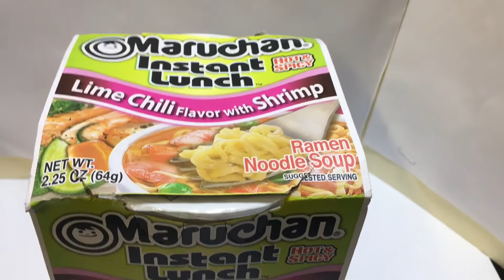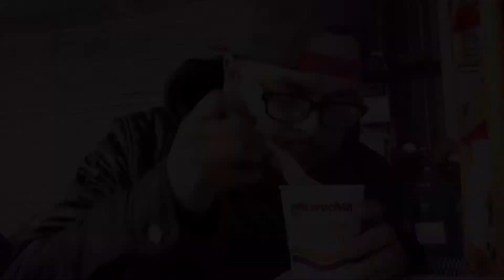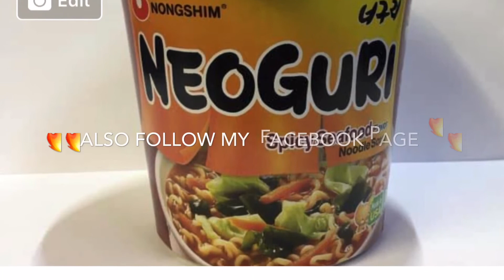Maruchan lime chili flavor with shrimp | very delicious ramen noodles in such a small cup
Last video was about lime flavor with shrimp, well this is lime chili flavor with shrimp and it’s just as delicious!! Hopefully you enjoy the video!!